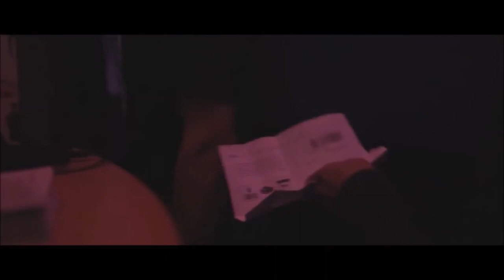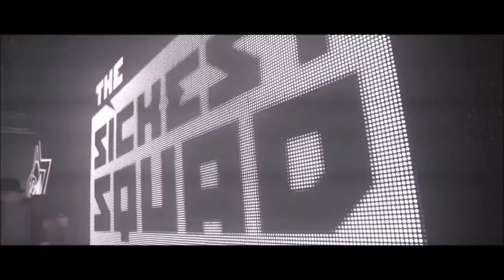G-Eazy & Halsey - Him & I (Frenchcore)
Thanks for listening to my new song

[COPYRIGHT]
Email wil be provided in my youtube-channel information!

[CREDITS]
Dr.Samtax and all of its publishing distributors.

[LABELS]
Dr.Samtax Recordings 2023©

[LINKS]
This Remix is made using the following Videolinks: